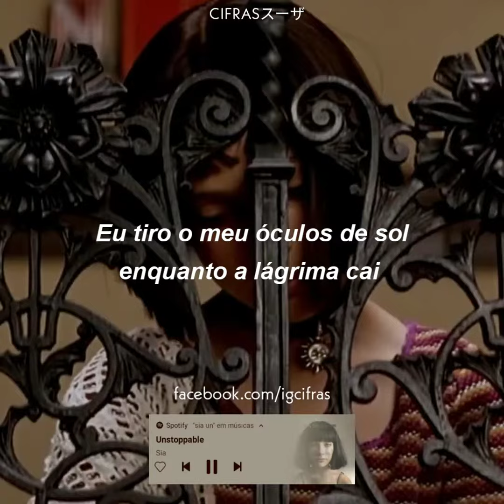Sia - Unstoppable legendado (Status/Edit)